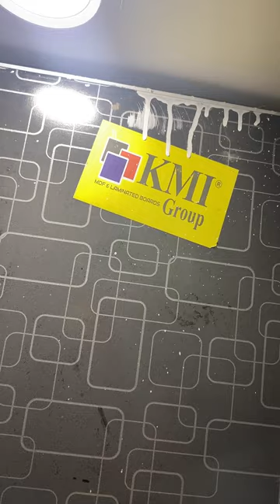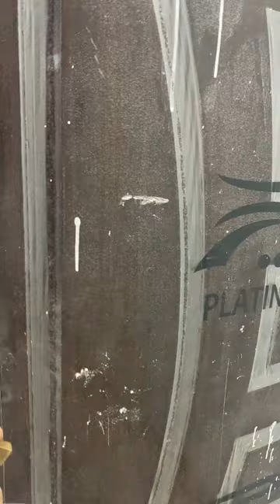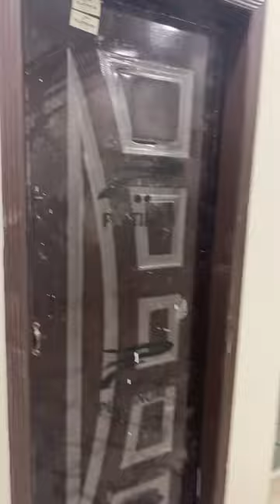3 Marla Double Story Spanish House | خوبصورت فرنشڈ گھر | Prime Location in Lahore| Cheapest House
3 Marla Brand New House For Sale In Lahore | خوبصورت فرنشڈ گھر | Prime Location in Lahore

House Details

3 Marla  Double Story Spanish House

Registry Intqal

Price Only  00000 Lakh Rupees

4 Bedrooms
2 washrooms
2 kitchen
TV lounge
Garage
Ventilation
Registry intqal
etc….

Address🚗🚗🚗🚗

Kana Nau  ferozpur road Lahore

 کاہنہ نو فیروز پور روڈ لاھور

An nafi real estate
Pak property channel
Sasta tareen house
Very low price home’s
Sale house in Lahore
Cheap price house in Lahore
Sasta makan for sale
old house for sale in lahore
old homes for sale in lahore
sastay plots and shops for sale
sastay plots for sale in lahore pakistan
sasta Treen ghar in lahore pakistan
sastay plots for sale
sastay house for sale
house for sale in pakistan
New House
New homes
Property Deals in Lahore
Property
property for sale in Lahore
lahore house for sale
house for sale in lahore hot location
sasta makan
sasta Treen ghar
house for sale in Bahria lahore
house for sale in dha lahore
house for sale in dha 9town lahore
house for sale in Central park
2 marla house for sale in Lahore
3 marla house for sale in Lahore
4 marla house for sale in Lahore
5 marla house for sale in Lahore
6 marla house for sale in Lahore
7 marla house for sale in Lahore
8 marla house for sale in Lahore
9 marla house for sale in Lahore
10 marla house for sale in Lahore
Pakistan house for sale
Model Town Lahore house for sale
10 Marla house for sale in Islamabad
3 Marla house for sale in Lahore with price
3 Marla house design Pakistan
Fully furnished house for sale
5 Marla house in Lahore
10 Marla house in Lahore
Farm house for sale in Lahore
Apartments for sale in Islamabad

New homes in Lahore
Noor Park hosing society
punjab Park hosing society
LDA Aproved society
LDA Aproved
TMA Aproved
Madina town
Madina garden
green cap housing society
nishtar colony
waheed brothers
Pak Arab housing society
vital society
shadab garden
sastay plots and shops in lahore
sastay plots for sale in Lahore
sastay house for sale in Lahore
Brand new house for sale in lahore
Brand new house in Lahore pakistan
cheap house in lahore
cheap price homes in Lahore
house  construction in Lahore
sasta new house for sale
2 marla house interior design
2 marla house front elevation
2 marla house design
2 marla house map
2 marla house in lahore
3 marla house interior design
3 marla house front elevation
3 marla house design
3 marla house map
3 marla house in lahore
4 marla house interior design
4 marla house front elevation
4 marla house design
4 marla house map
4 marla house in lahore
5 marla house interior design
5 marla house front elevation
5 marla house design
5 marla house map
5 marla house in lahore
low budget house In lahore
low cost house in lahore
low price house in lahore
property for sale in pakistan
lands for sale in lahore
lands for sale in pakistan
House for sale in Lahore
Gajjumata ahlu road kahna nu Lahore for sale
House for sale in pak arab society